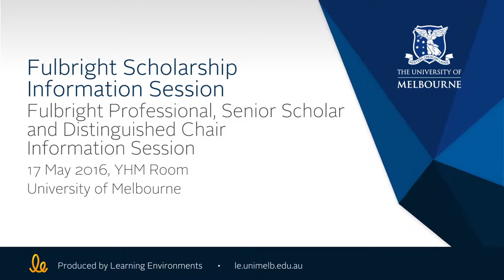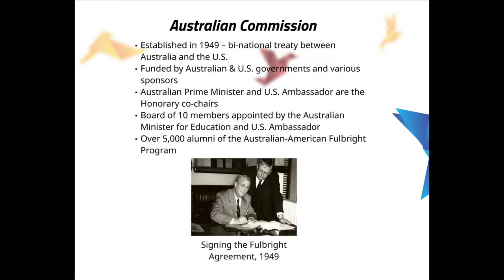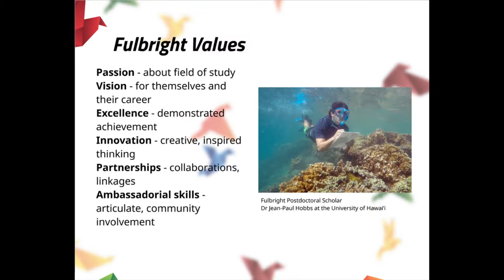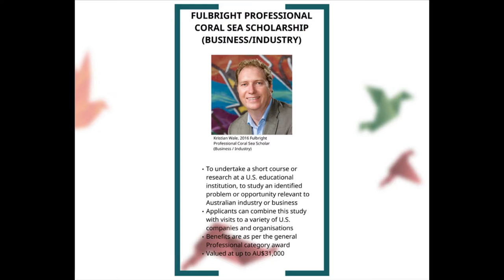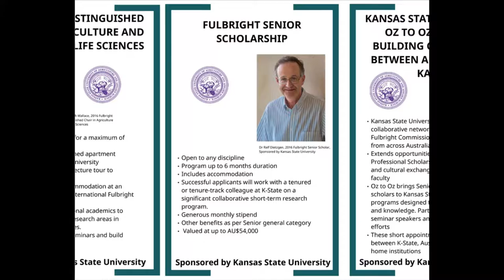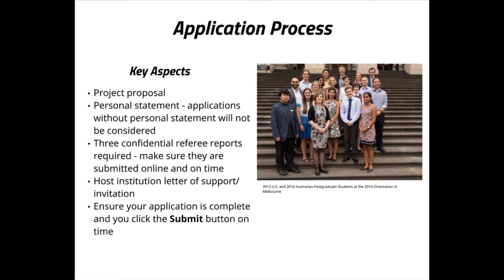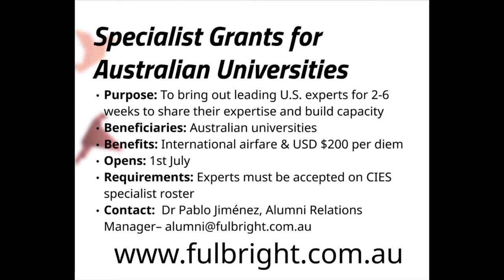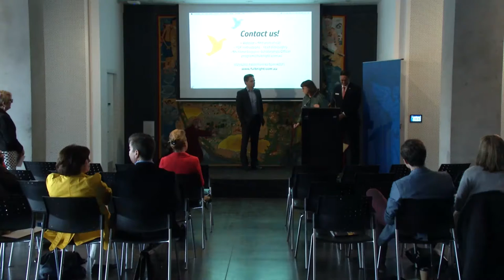Fulbright Professional, Senior Scholar and Distinguished Chair Information Session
Information Seminar for Fulbright Professional, Senior Scholar and Distinguished Chair Scholarships, 17 May 2016